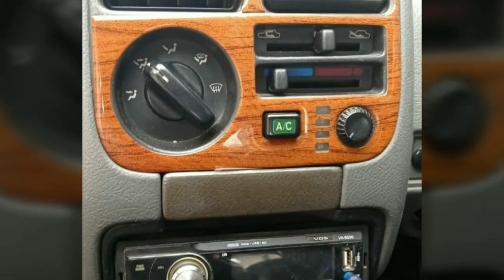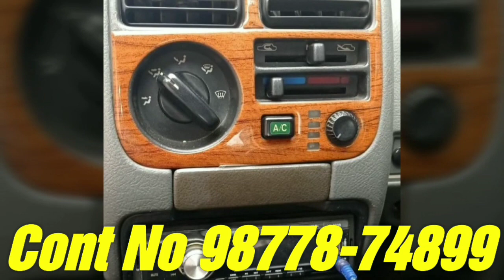Maruti Zen Diesel /Maruti Alto K10 /Hyundai Verna /Mahindra Thar /Electra Bullet /Ford Endeavour /